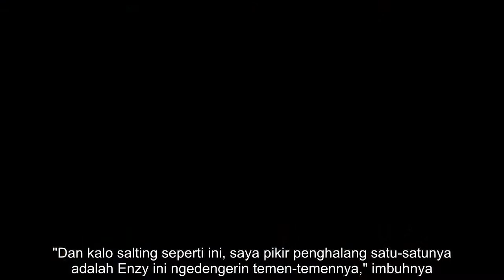Dikta dan Enzy Storia Disebut Punya Chemistry Kuat, Bakal Ada Pernikahan?